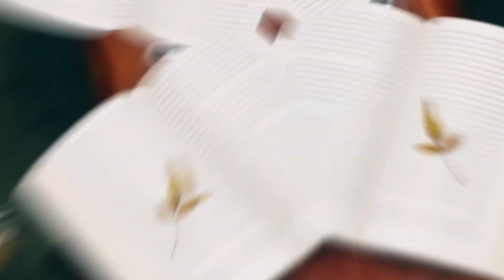Sotto il Tetto Delle Stelle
Segui la commovente storia della famiglia di Maria e Luca in "Sotto il Tetto delle Stelle". Affrontando lo sfratto e la vita sulla strada, la loro resilienza e speranza emergono sotto il cielo stellato. Una narrazione avvincente di lotta, determinazione e la forza di una famiglia che cerca di costruire un futuro migliore.